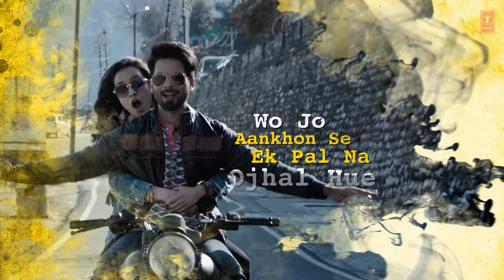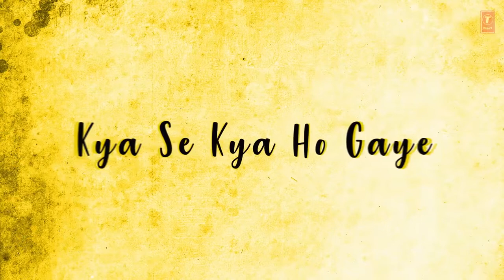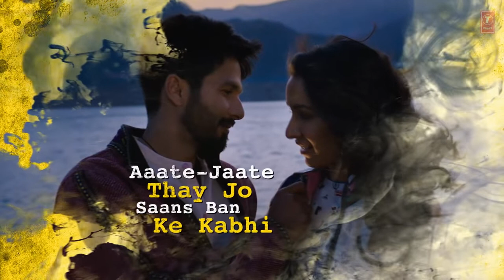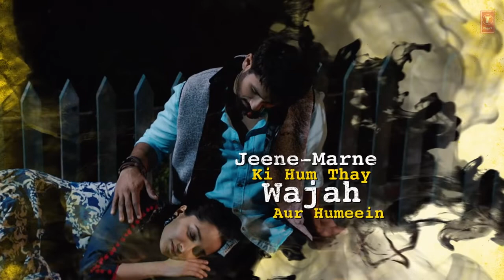Atif A Dekhte Dekhte Lyrical Batti Gul Meter Chalu Shahid K Shraddha Nusrat Saab Rochak Manoj